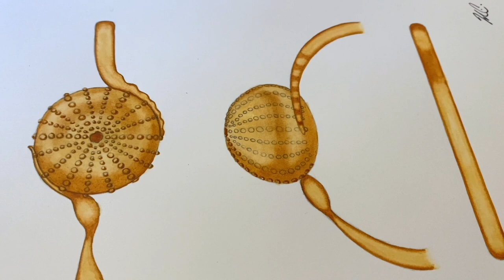LUNAR RAIN Painting the Sea Urchin Ring Design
Artist and designer Melissa Chen painting her Sea Urchin Ring design in watercolour for Lunar Rain.

LUNAR RAIN® is a fine jewellery and art brand designed by Canadian artist Melissa Chen. Inspired by the natural world.